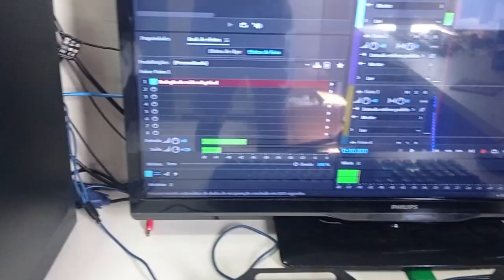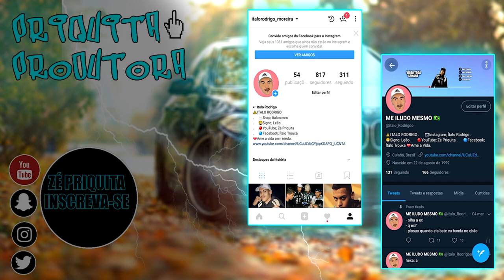MEU PRIMEIRO PRESENTE DE UM INSCRITO (Unboxing)